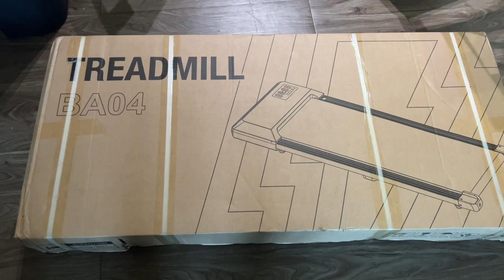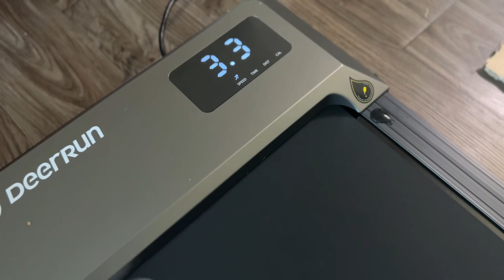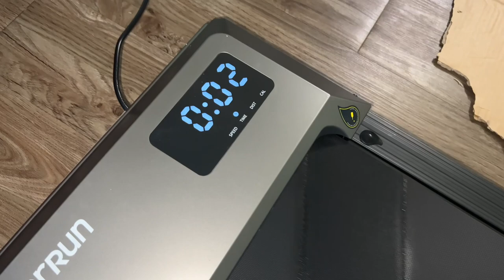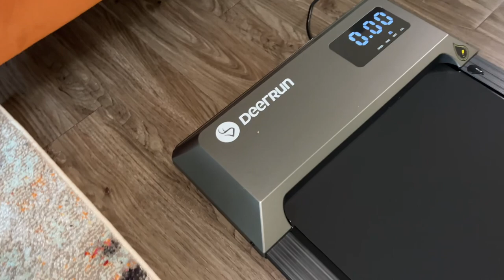VLOG | GROCERY HAUL, JERK MUSHROOMS, DETOX DRINK + TREADMILL UNBOXING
VLOG: Grocery Haul, Detox Drink For Healthy Skin, Jerk Mushrooms + Walking Pad Review

0:00 Intro
1:50 Grocery Haul
4:36 Jerk Mushroom Fajitas
5:33 Detox Drink
12:10 Walking Paid Unboxing/Review

Mailing Address👇🏾
Rhonda Kennedy
6956 E. Broad St # 135